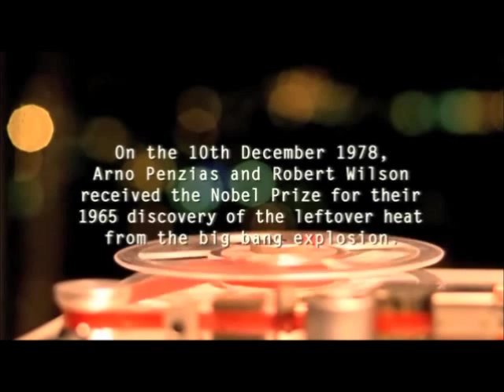Arno Penzias & Robert Wilson from BBC movie "Hawking" (2004)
Merged scenes with Arno Allan Penzias (Michael Brandon) & Robert Woodrow Wilson (Tom Hodgkins) from the BBC TV-movie "Hawking" (2004).